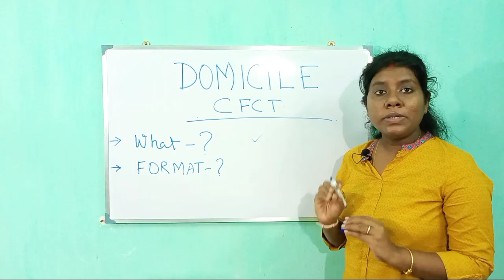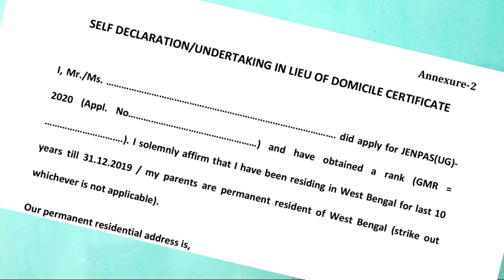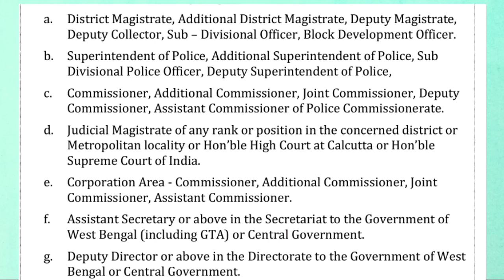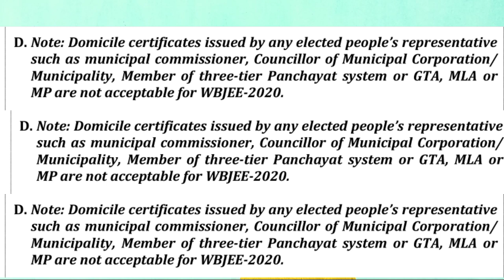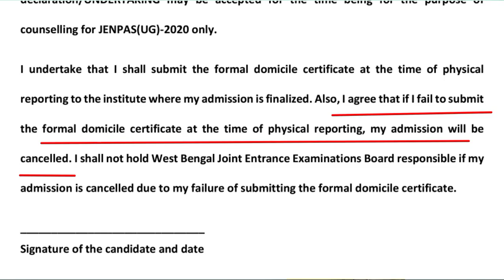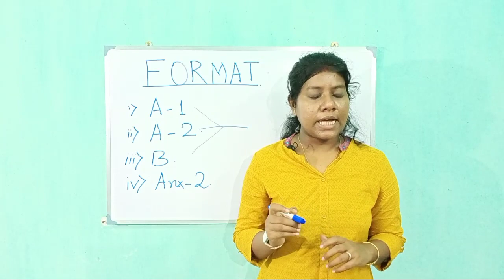JENPAS UG 2020 Online Counselling/Jenpas ug Domicile Certificates/Nursing Course Admission/bpt/bmlt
Queries answered in this session
Jenpauh exam 2020 date
Jenpauh exam 2020
jenpas exam 2020
bsc nursing counselling 2020
bsc nursing counselling process
jenpauh counselling process
jenpauh counselling
wbjeeb counselling 2020
wbjee counselling 2020
montastic s santra
jenpas domicile certificate
jenpauh domicile certificate
domicile certificate format
who can issue domicile certificate
who cannot issue domicile certificate
bsc nursing
bachelor of physiotherapy
nursing
nursing course
jenpas
nursing course Admission
nursing career
nursing institute
nursing jobs
wbjee counselling
bsc nursing Admission 2020
nursing career scope
bachelor of audiology and speech language pathology
baslp
bachelor of medical laboratory technology
bmlt
BSc in critical care technology
BSC CCT
BSc in operation theatre technology
BSc OTT
BSc in perfusion technology
BSc in PT
DIALYSIS TECHNOLOGY